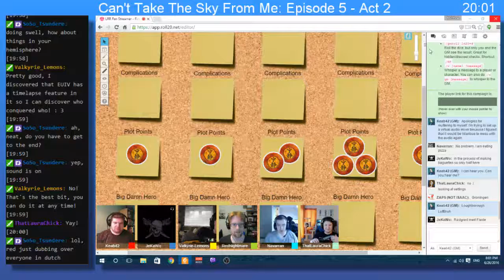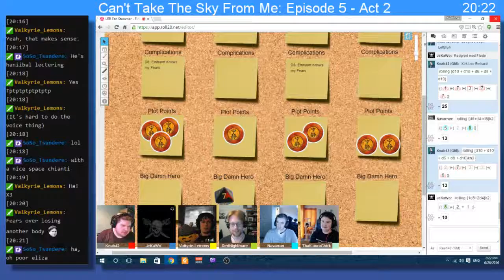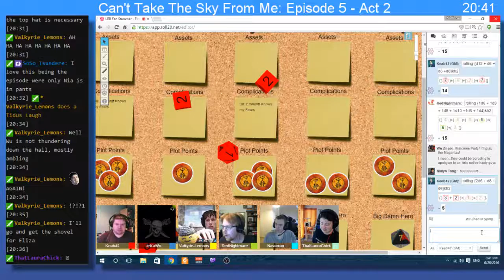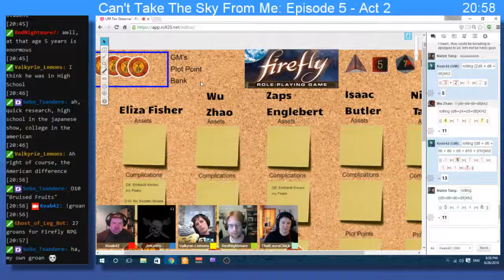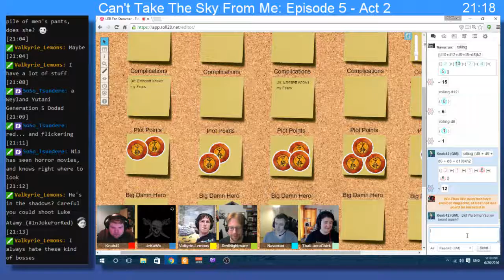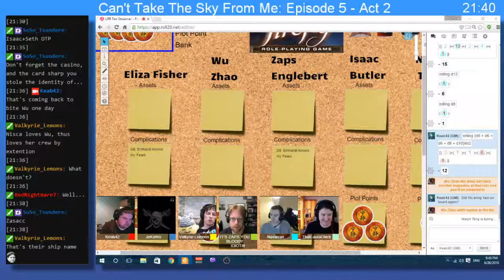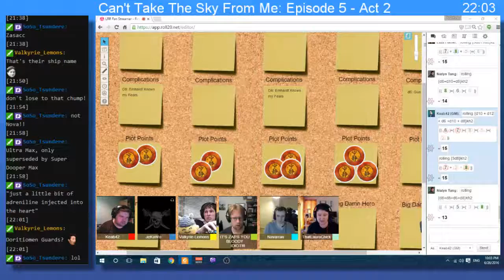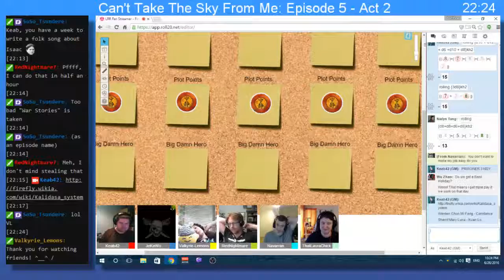Can't Take The Sky From Me: Episode 5 - Act 2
Transporting a dangerous criminal can't be hard can it?